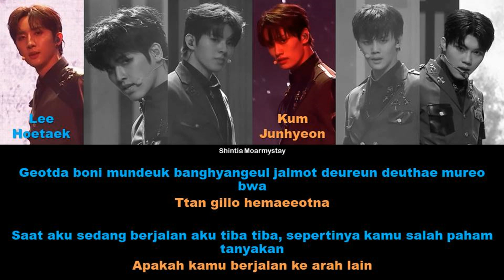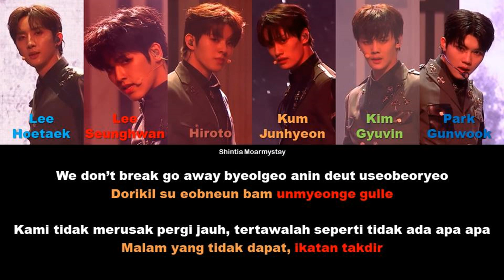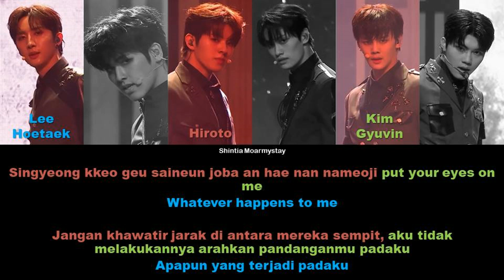EN BUTTER - EN GARDE || SUB INDO LIRIK/LYRICS ROM INA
Artist : EN BUTTER
Title : EN GARDE

Hello! ^^